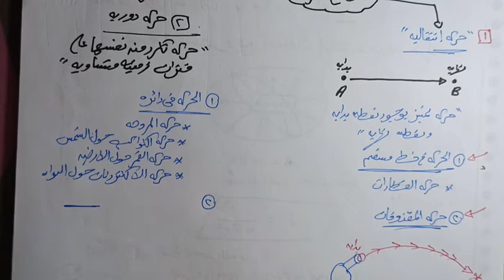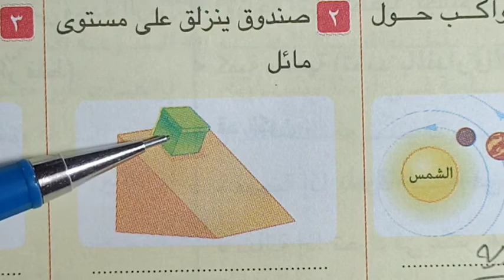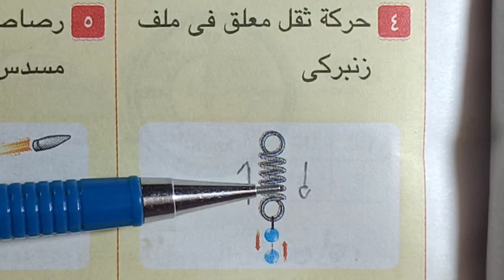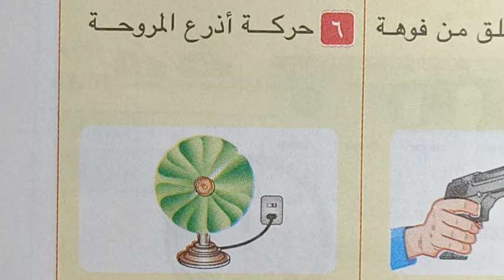الحركة_ فيزياء أولى ثانوي